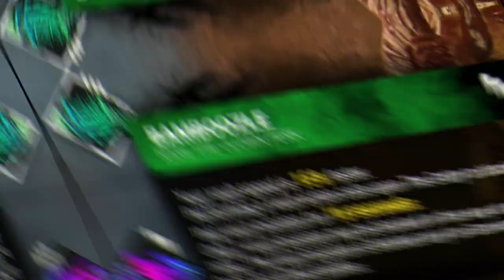TRANSFORMEI O LEATHERFACE EM UM DOS KILLERS MAIS RÁPIDOS DO JOGO - Leatherbolt #1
Fala galera!! Mais um vídeozinho e dessa vez de LEATHERFACE!! Um killerzinho que tenho curtido muito jogar ultimamente, montei uma build diferenciada com ele e foi super divertido, espero que gostem :D.

👇🏻 Doação 👇🏻

👇🏻 Membro 👇🏻

👇🏻 Texturas 👇🏻

👇🏻 Sociais 👇🏻

👇🏻 Músicas Utilizadas 👇🏻